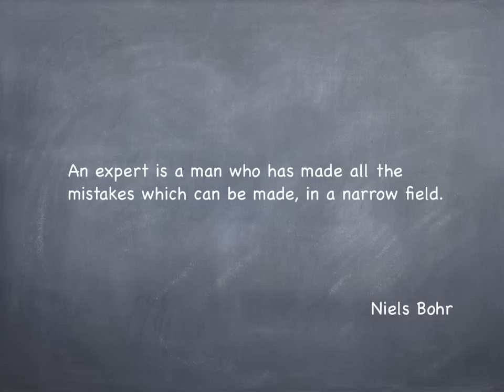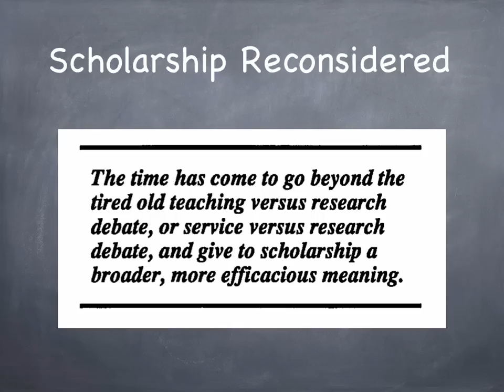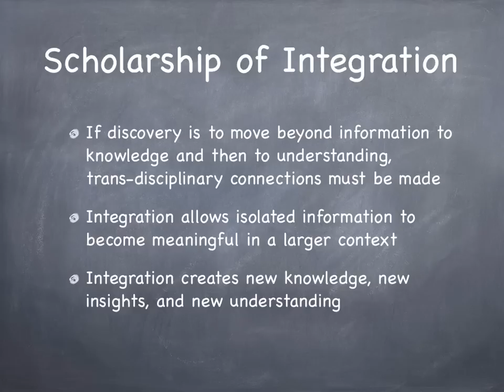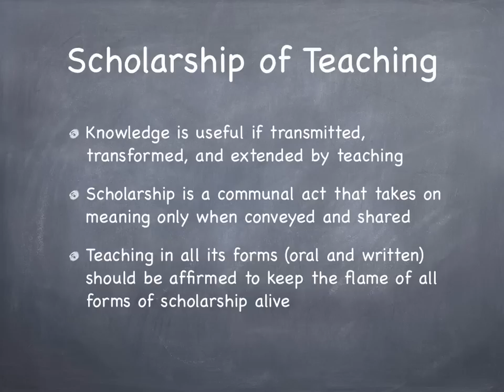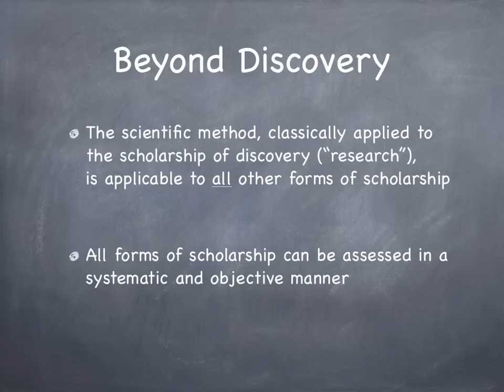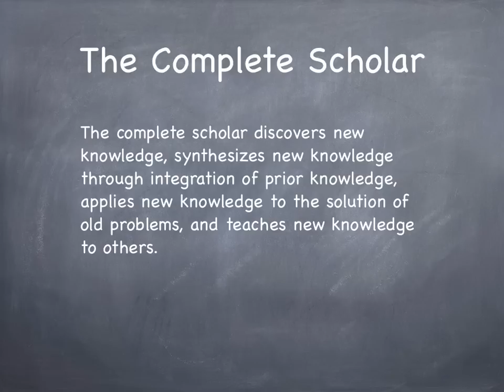Fundamentals of Scholarship - 3. Scholarship Defined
The 3rd seminar in the "Fundamentals of Study Design and Scholarship Development" program focuses on Boyer's new definition of scholarship: discovery, integration, application, teaching.
For supplemental readings, downloadable slides, and access to the toolbox, please